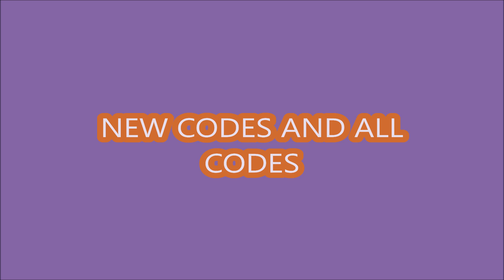*NEW CODES* [💥]Allblox Battles ROBLOX | AUGUST 12, 2024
Allblox Battles
- NEW CODES
- ALL CODES